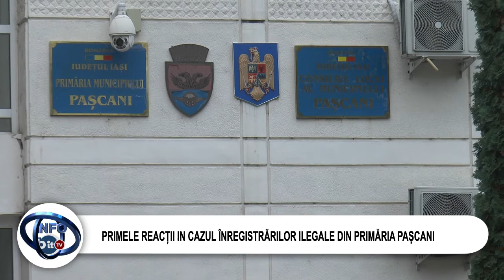PRIMELE REACȚII IN CAZUL ÎNREGISTRĂRILOR ILEGALE DIN PRIMĂRIA PAȘCANI